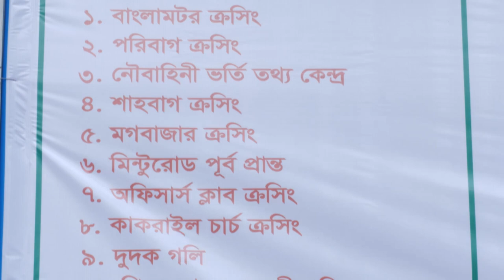যেসব বিধিনিষেধ থাকছে এবারের বর্ষবরণে | Bangla New Year To be Celebrated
হঠাৎ রমনা পার্কের এক পাশ থেকে ৩-৪ জন যুবক অস্ত্র উঁচিয়ে গুলি ছুঁড়তে ছুঁড়তে এগিয়ে আসে। পুলিশের বিশেষায়িত ইউনিট সোয়াটের তড়িৎ দক্ষতায় পরাস্ত হয় হামলাকারীরা। বর্ষবরণের অনুষ্ঠানে নিরাপত্তা নিশ্চিত করতে পুলিশের এমন এই মহড়া